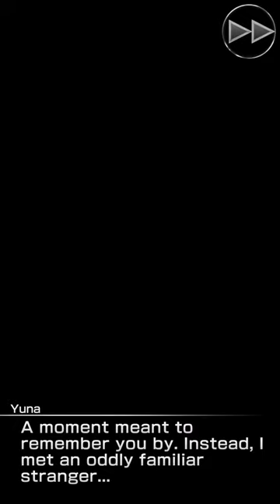MobiusFF x FFX Tower Event - Fake Tidus trolls Yuna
Is that you Tidus? Nope. 🤣🤣🤣

Palamecia just decided to cosplay WoL as Tidus. Why? This happens after the real Tidus leaves. So my guess is only our cosplaying counterfeit was meant to see her, in order to get stronger in the ways of a summoner.

Such a troll for Yuna! 😜